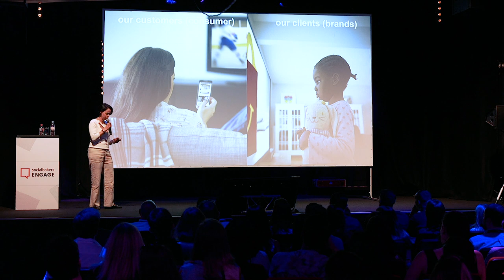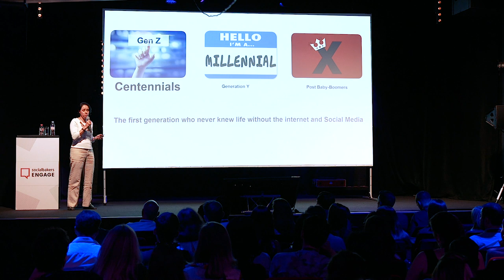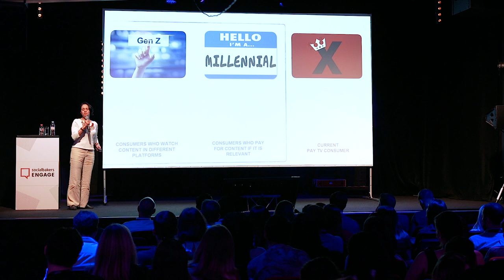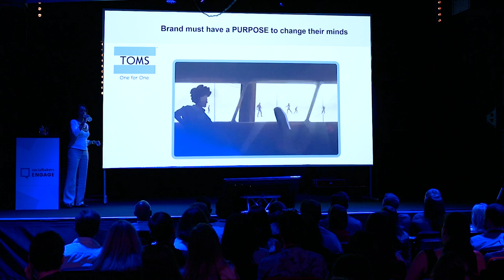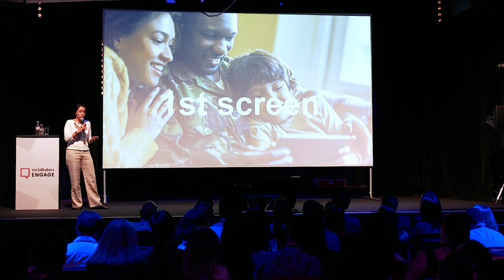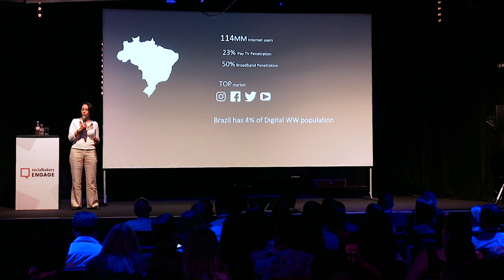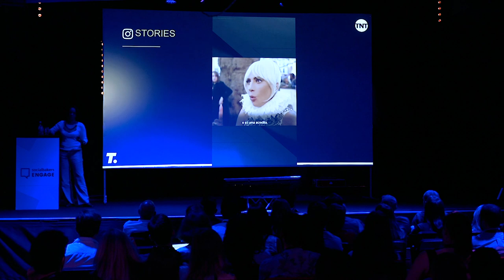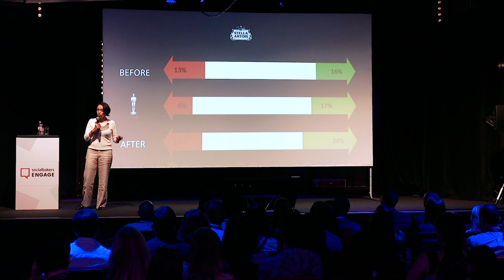Marcela Doria | Engage Paris 2019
Vice President of Data & Insights at Turner Latin America